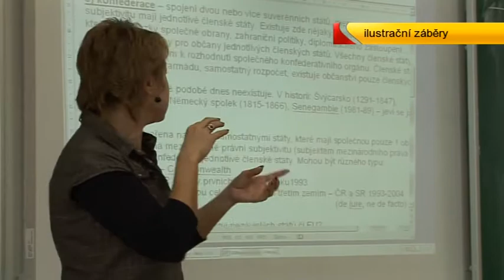TV Slovácko: Kyjov 26.4.2013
Klvaňovo gymnázium má na dalších šest let potvrzeno vedení /  Ve Vlastivědném muzeu v Kyjově se věnují jednomu z nejstarších řemesel /  Kyjov se proměnil v město cyklistiky